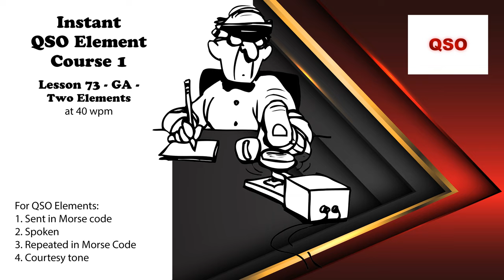Course 1 - Lesson 73 - GA - Two Elements